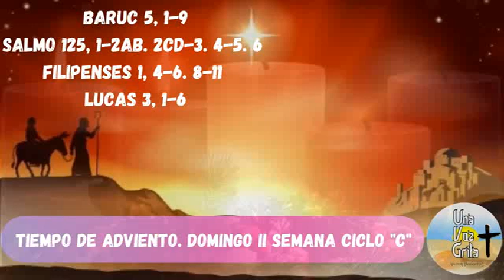COMENTARIO DEL PAPA FRANCISCO A LUCAS 3, 1-6. DOMINGO II SEMANA DEL TIEMPO DE ADVIENTO CICLO "C".